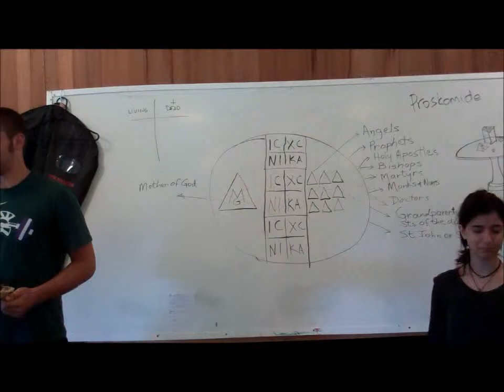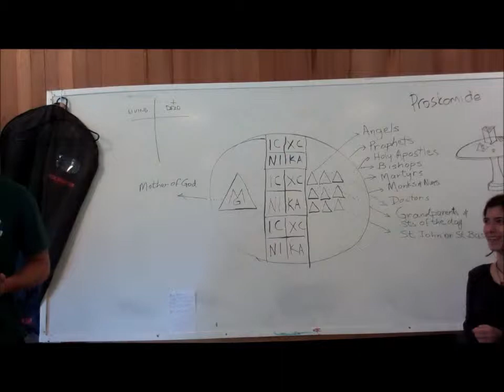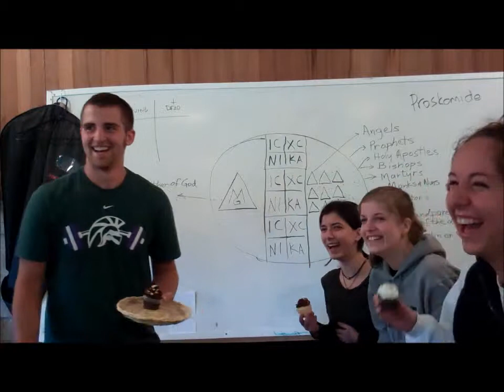Cupcakes are my wingman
If you want to meet people at church who share your faith but have a hard time saying hello at church coffee hour, trying carrying around a plate of cupcakes. The author, Thomas Eric Ruthford, wrote Heaven Help the Single Christian, a humorous advice book for young people wishing to meet other Christians. Available from Regina Orthodox Press.